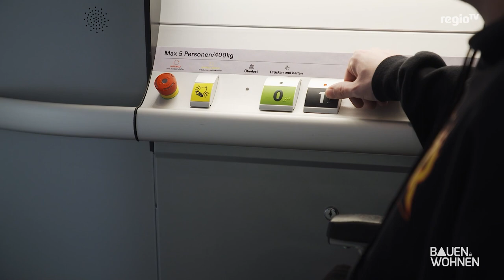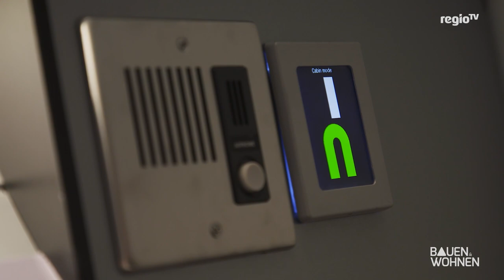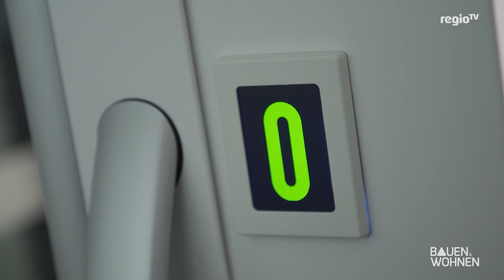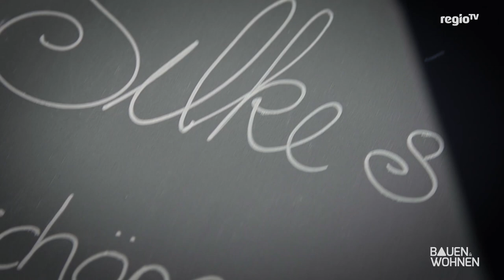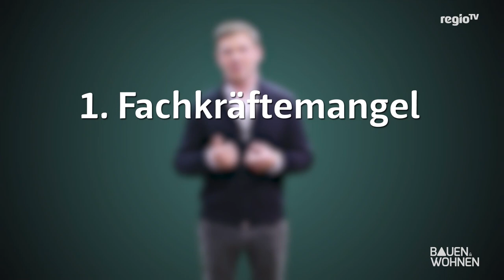Baufinanzierung - Homelift - DIY Weihnachtsbaum I BAUEN & WOHNEN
Das sind die aktuellen Themen der BAUEN & WOHNEN Sendung mit Moderator Tobias Baunach

00:00 Intro und Überblick
00:49 Homelift - Fahrstuhl im Einfamilienhaus
08:51 Lehmputz - gutes Raumklima
14:58 Lange Bauzeit - Hausbau Tipps von Doktor Haus
17:13 Talk - Baufinanzierung